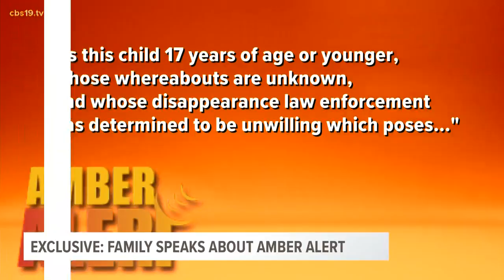Family of man at center of canceled AMBER Alert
The family of DeMarcus Smith says the entire ordeal surrounding him and his 2-year-old daughter Ariel is a misunderstanding gone terribly wrong.